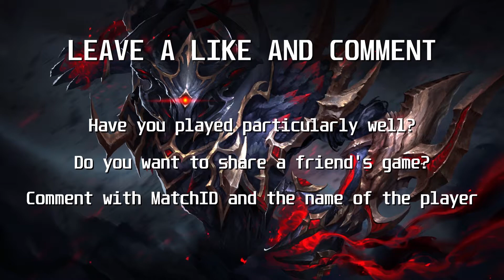BRISTLEBACK|| BRISTLEBACK OFFLANE NCS MUSIC GAMEPLAY EDITION|| DOTA 2 MR.MIIDOTAITA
This video show how to play as immortal offlane Bristleback and how to become the ultimate tank of the game.
For the full gameplay this is the MatchID: 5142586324
STUFF

Dota 2 book
Mouse SteelSeries Rival 600 Dota VERSION
Mouse Pad Dota 2
Sven Coffe Cup

MUSIC

COMPUTER STUFF

Mechanical keyboard
Audio Interface
High Quality Microphone Plug
Monitor 144hz 32"